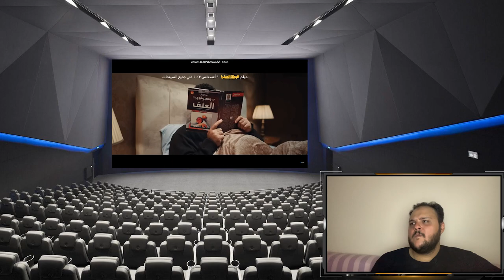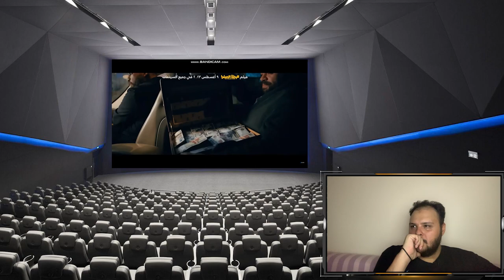فيلم البطة الصفرا الإعلان الرسمي ستيفلر رياكشن | هوم سينما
تحليل فيلم البطة الصفرا!
شرح فيلم  البطة الصفرا
شرح فيلم البطة الصفرا  هوم سينما
مناقشة فيلم البطة الصفرا  هوم سينما
البطة الصفرا  كامل مترجم
هوم سينما

فيلم فوي! فوي! فوي!
فيلم فوي! فوي! فوي! 2023
مراجعة فلم فوي! فوي! فوي!
مراجعة فيلم فوي! فوي! فوي!
تحميل فيلم فوي! فوي! فوي!
فيلم فوي! فوي! فوي! hd cam
فيلم فوي! فوي! فوي!و hd
فيلم فوي! فوي! فوي! اتش دي
فيلم فوي! فوي! فوي! تحميل
مناقشة فيلم فوي! فوي! فوي!
ملخص فيلم فوي! فوي! فوي!
تفييم فيلم فوي! فوي! فوي!
تحليل فيلم فوي! فوي! فوي!
شرح فيلم فوي! فوي! فوي!